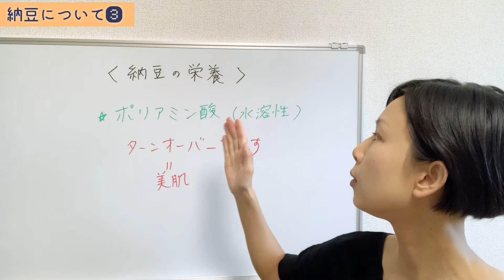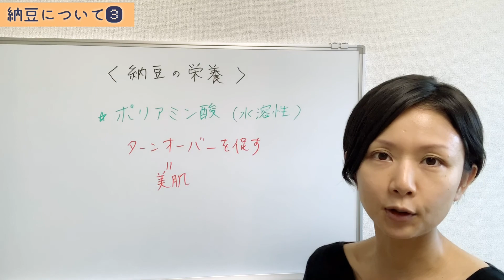【 納豆の栄養成分はこんなにすごい！ ポリアミン酸 】 Natto's nutritional components are so amazing! Polyamic Acid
👇既に200名以上が無料で受取り済み👇

【5大無料プレゼント】

✅「使うだけで美味しくて健康になれる調味料リスト」
✅「美容と健康に良い時短レシピ９選まとめ動画」
✅「誰でもカンタン！発酵調味料レシピ集」
✅「基本調味料の選び方が分かる解説動画」
✅「発酵食についてのご質問に個別動画にて回答」

・美肌
・若返り
・ダイエット
・便秘解消
・腸内環境改善
・時短料理の実現
・かけるだけで劇的に美味しく
・いつもの料理が格段に美味しく

などの効果が期待できます✨

下のリンクからLINE登録して受け取ってください🎁

いつ配布を中止するかわからないので、
今すぐにお受け取りください。

◆もっと発酵・調味料の深い知識を学び、
スペシャリストになりたい方はこちらから！

肌荒れ、便秘、老化、痩せられない、などのお悩みをお持ちの方や、ご家族の体調不良、お子様のアレルギーなどで悩んでいる方へ。

発酵食と食の改善で腸内環境を改善し、美肌を維持している私が自身の経験を盛り込んだ内容で、美容と健康のお悩み解消に役立つ情報をさまざまな切り口からお伝えしています。

◆はやかわあきよってどんな人？

息子の離乳食をきっかけに食の大切さに気づき、食と健康について学び始めました。

美容食学、調味料アドバイザー講座などで学び、発酵食のスペシャリストとしての学びを深めました。

調味料と発酵食に特化した教室を主宰し、講師として多くの方に発酵食の素晴らしさや大切さをお伝えしています。

結婚や出産などの環境変化によって生じるホルモンバランスの乱れなど、女性特有の悩みをかかえる方へ、自分の経験が少しでも役に立っていただけたら良いと思い、発信をはじめました。

自由奔放な独身貴族キャリアウーマンからの、結婚、高齢出産、慣れない育児や家事。
そんな環境の変化に心身ともに参っていた自身の経験をもとに、

女性が生き生きと輝ける人生の送り方を、食やメンタルからのアプローチでお伝えしています。